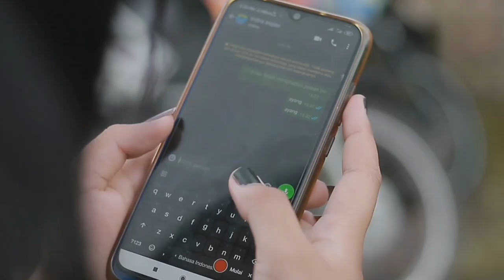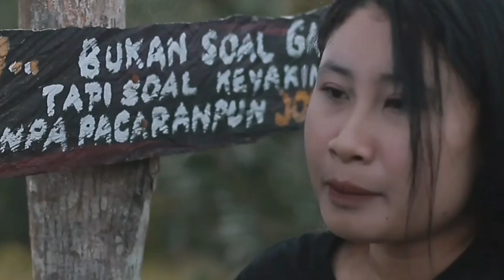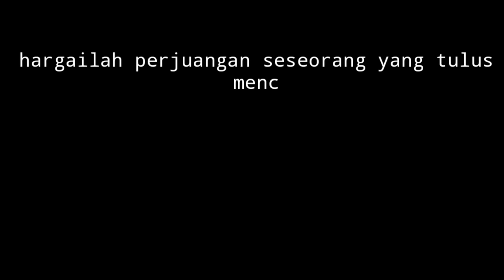Cinta tak di anggap(Cinta bertepuk sebelah tangan)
Jangan lupa mampir ke channel @indrasuper kumpulan gendang blek terbaik.